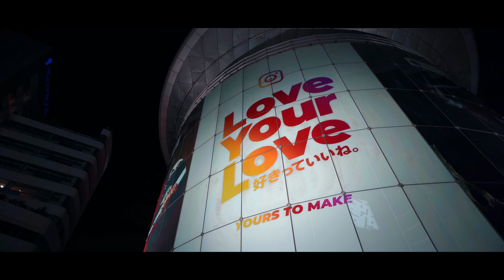【4K】Tokyo Christmas Illumination | Cinematic Vlog | One Last Kiss | Shot on Sony α7C【20mm F1.8 G】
六本木ヒルズ Roppongi Hills Christmas 2021
Keyakizaka Illumination
けやき坂イルミネーション

11.10(水)～12.25(土)
17:00～23:00

宇多田ヒカル『One Last Kiss』 | 映画 シン・エヴァンゲリオン劇場版 テーマソング - Covered by 奏みみ

口コミを書いて、インプット➡︎アウトプット
👇ぜひこちらをチェックしてください👇

■目標■
月10冊以上本を読めば上位4%に入れます。

🇯🇵Japanese,Vlogger,Tokyo
🧑🏻‍💻1995/09/12
🏠目黒区在住
Cinematic/Vlog/Photo

[マウス]
Logicool MX Master 2S

My gear
[Main camera]
Sony a7C

[Sub camera]
VLOGCAM ZV-1
RICOH GRIII

[Camera Lens]
Sony 20mm F1.8 G
Tamron 28-200mm F2.8-5.6

[Action camera]
GoPro HERO 10

[Gimbal]
DJI RSC 2

[Drone]
DJI Mini 2

■写真加工ソフト
Adobe Lightroom
Luminar AI